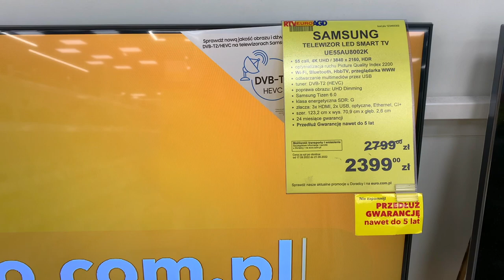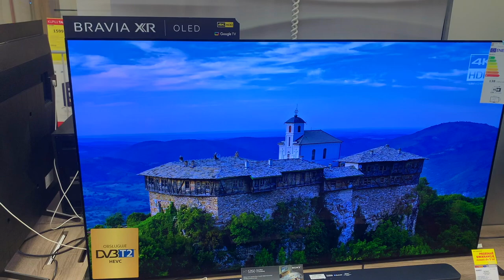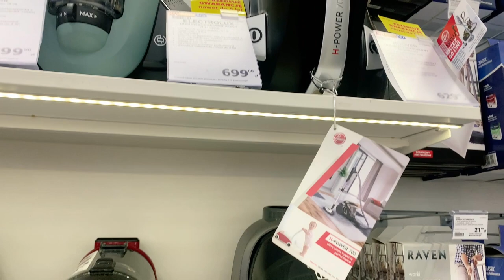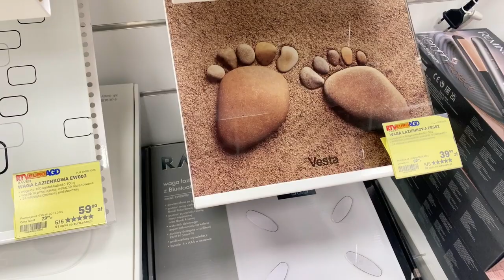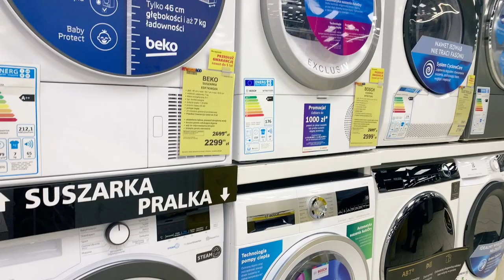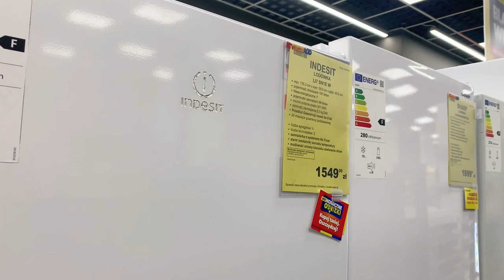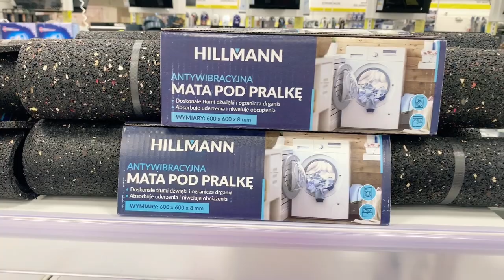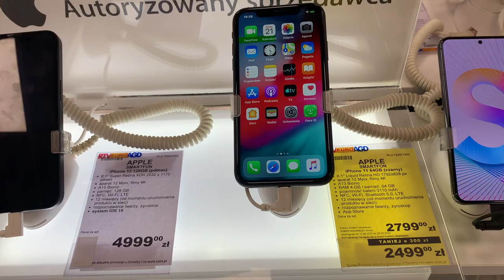Бытовая техника в Польше